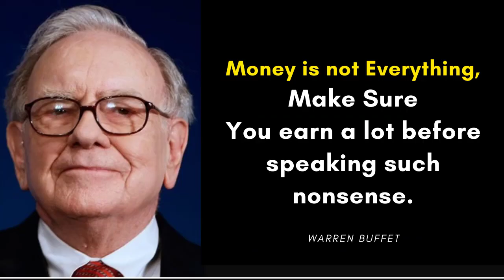पैसा सब कुछ नहीं होता ? क्या सच में ? Money is not everything - Explained by Warren Buffet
“Money is not everything. Make sure you earn a lot before speaking such nonsense.” — Warren Buffett. Featured in: Warren Buffett Quotes.